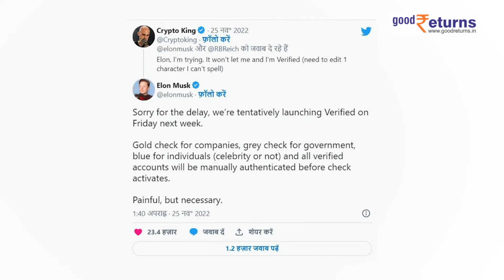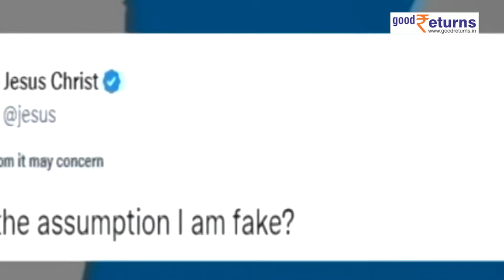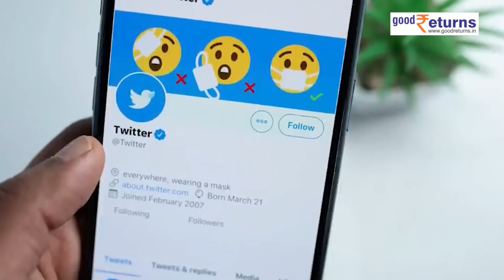Elon Musk का ऐलान, सिर्फ ब्लू नहीं 3 अलग-अलग रंगों के होंगे Twitter के verified badge| Good Returns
ट्विटर में लगातार हो रहे बदलावों के बीच अब इलोन मस्क ने एक नए बदलाव का खुलासा किया है. जिसके मुताबिक अब ट्विटर पर वेरिफाइड अकाउंट्स को अलग अलग रंग के बैज दिए जाएंगे. न्यू वेरिफिकेशन सिस्टम की लॉन्च डेट का खुलासा हो गया है. अगले हफ्ते शुक्रवार यानि 2 दिसंबर को इसे लॉन्च कर दिया जाएगा. इस नए सिस्टम  में सरकार,कंपनियों और आम लोगों को अलग-अलग रंग के बैज मिलेंगे. कंपनियों को गोल्ड चेक, सरकार को ग्रे चेक और आम नागरिकों को ब्लू टिक मिलेगा. इसके अलावा सभी वेरिफाइड अकाउंट्स को चेक एक्टिवेट होने से पहले सभी की मैन्युअली चेकिंग की जाएगी. न्यू वेरिफिकेशन सिस्टम को लेकर मस्क ने कहा कि यह पेनफुल है .लेकिन जरूरी है.